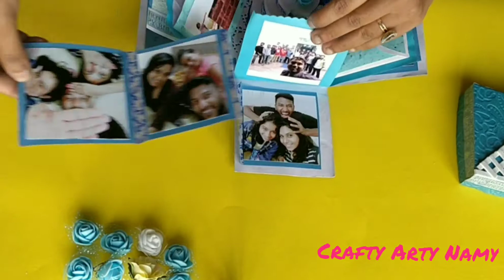Best Explosion Box idea | DIY Explosion Box | C.A.N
The world is full of beautiful things.
Gift your loved beautiful Explosion box made with love.
Full DIY VIDEO COMING SOON